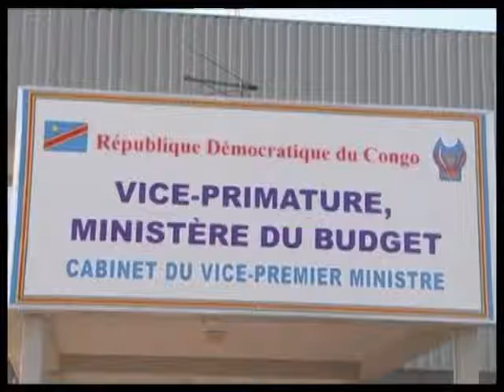Relance du programme économique formel : Début des discussions entre Kinshasa et le FMI